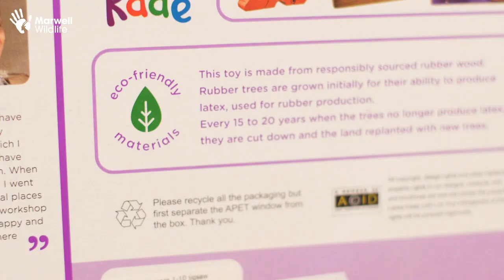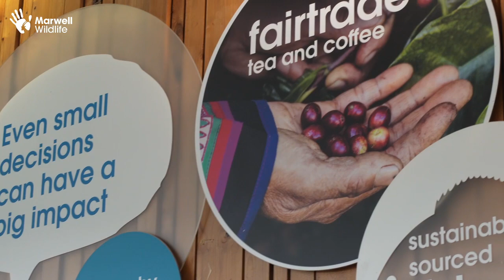Your visits are helping sustainability! 🌿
Learn about our sustainability initiatives at Marwell Zoo. Your visits help us to complete important projects like these, so thank you for your support!